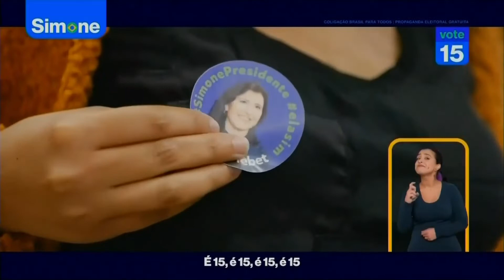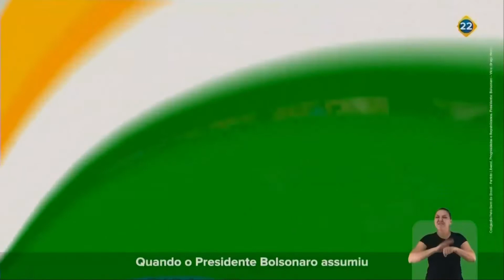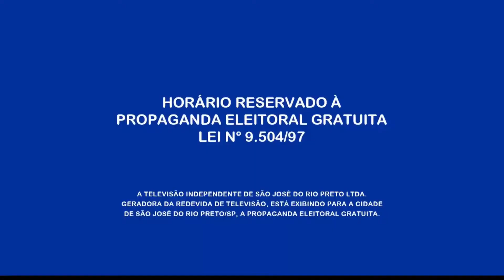Horário eleitoral RS 2022 (TV - 13/9 - 13h)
Horário eleitoral RS 2022
(TV - 13/9 - 13h)